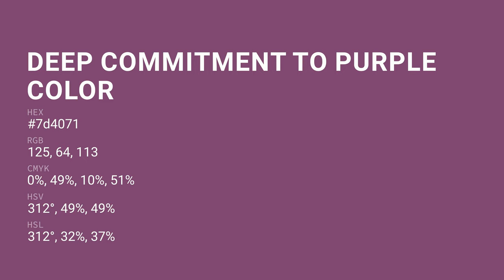Deep Commitment to Purple color 7d4071 hex color - Violet color - Cool color 7d4071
What color is Deep Commitment to Purple ? 7d4071 hex color - Violet color - Cool color 7d4071

Hex 7d4071 Color Code is also known as Deep Commitment to Purple color.